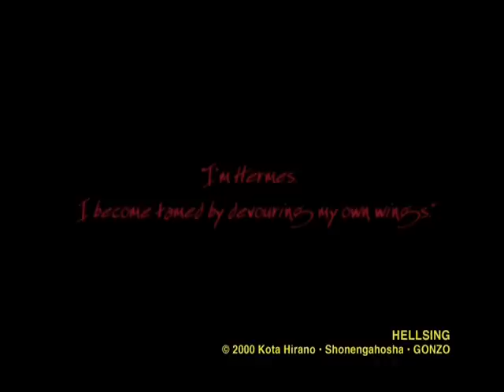"Hellsing" TV (DVD Trailer)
Dynamic trailer tv-anime serial "Hellsing", 2000.
From DVD of anime "Armitage: Dual Matrix" ("Armitage 2-Disc Set"), by "Pioneer Entertainment".
Динамичный трейлер телевизионного аниме-сериала 'Hellsing' 2000 года.
Трейлер взят с 'DVD'-издания "Armitage: Dual-Matrix", входящий в издание "Armitage 2-Disc Set" от "Pioneer Entertainment".